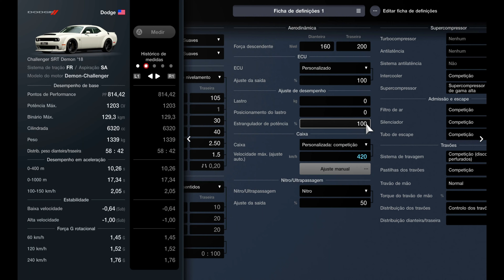Gran Turismo 7 | 458Km/h Dodge Challenger SRT Demon 2018 | Top Speed Fully Max Tuned (PS5)